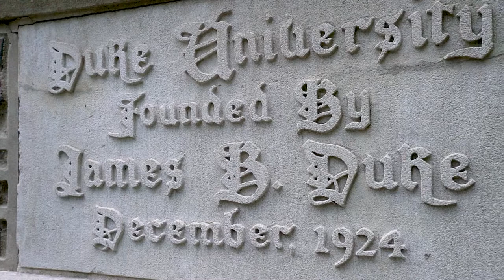Indian & Catholic Wedding (Trailer) at Duke University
The unforgettable destination wedding of Nishant and Shelley took place at the the beautiful and prestige Duke University where they first met. The sweetest couple, combined with wonderful locations around campus made for a very memorable wedding. We were happy and truly honored to help capture some of those remarkable moments. Enjoy!

Filmed by Skyler Pierpoint and Luke Yaeger.